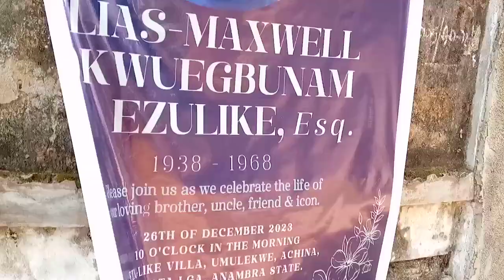Celebration of Life of Alia Maxwell Okwuegbunam Ezulike Esq.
Late Maxwell Ezulike Esq. was born 1938 and died 1968.

On this day the 26th of December 2023, his children, relatives, in-laws and friends celebrated him at his country home in Umulekwe village in Ebele Achina.

Dr George Ezulike for the family.

BrainPower anchored the event.